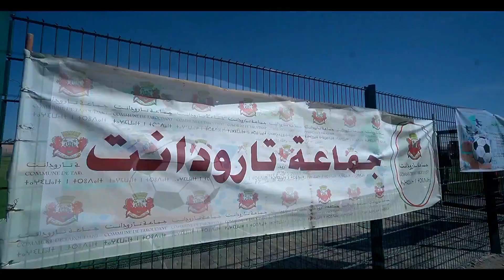دوري الأجيال الصاعدة لكرة القدم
المرجو دعم قناتنا على اليوتيوب .. بالاشتراك والشكر الخالص لأي واحد كيدعمنا أو كيتبعنا من قريب أو بعيد قناتنا على اليوتيوب تتميز مواضيع قيمة ذات صلة بتراثنا الثقافي المغربي الأصيل والرياضي ..❤️🖤💚